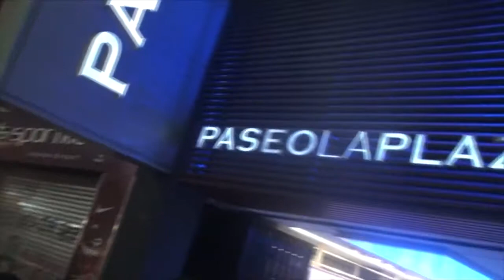Humorista femenina para fiestas y eventos